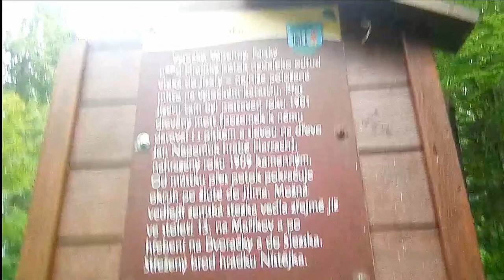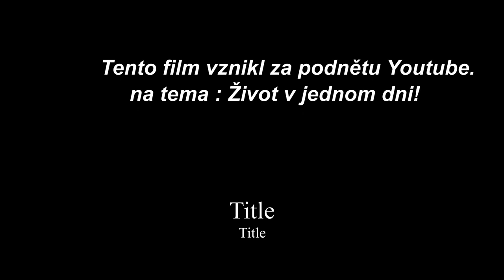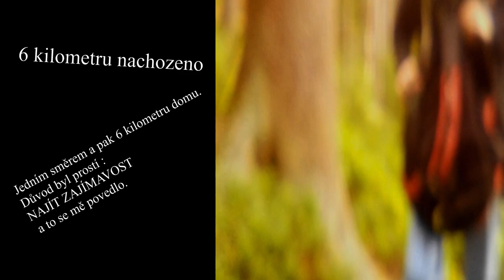JEDEN MŮJ DEN : FILMU (2020) | MASEROVO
Dokazal by si natočit film Bez peněz

Když se ti video zamlouvá nezapomeň na komentář, Palec a  sdílení.
A je to tady film jsem dokončil dne 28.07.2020.
Když jsem poprvé informoval o tomto Projektu že natočím film a to bez zkušeností v tomto žánru nikdy bych nečekal že se i pobavím. Zaplním kapacitu obou mobilu, také že budu opravovat co nejvíce poškozené nahrávky abych je mohl použít. Stabilizovat co nejvíc obraz když se třese,čistit a mnohé další procesy Editace.Takhle daleko jsem nikdy ještě nezašel a proto si toho cením i když obraz bez stativu je velmi těžké stabilizovat v ruce ( když to šlo použil jsem Provázek okolo mobilu ) a nebo připevnil na ruku při otáčení na pasece, pařezu, větívce.
Nestačí jenom Hodit video a do toho hudbu (  chce to hodně trpělivosti a času ( začal jsem 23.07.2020  spal jsem par hodin a snažil se co to šlo abych film dokončil do 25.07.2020 jenže stálé to nebylo ono, zvuk nebyl vyladěn, hudba neseděla když mluvím.) takže jestli chceš do toho jít připrav se, že těchto par tvrdých dní editace a všeho je nic!
Dalo to hodně i mě a mobil jsem nechal na Pařezu :D

▶ Music
JEDEN MUJ DEN : Filmu ( Music - Project The Film )
▶ Autor
maserorigostyl

▶ WORKSHOPY NAJDEŠ NA:
Děkuji za vaše reakce a postřehy!